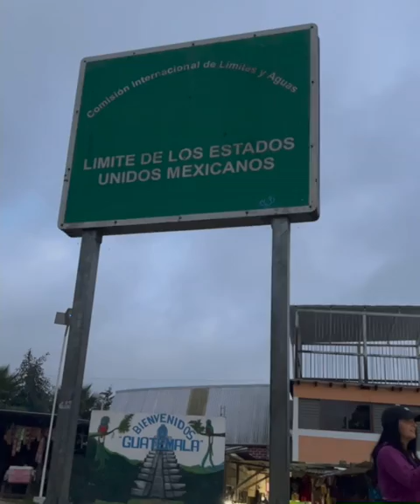Lagos de Montebello in Chiapas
In questa giornata vi porto a Lagos de Montebello in Chiapas, abbiamo attraversato il lago remando con una zattera e siamo stati al confine con il Guatemala dove abbiamo passato la frontiera a piedi.